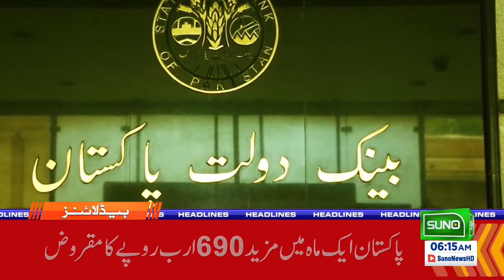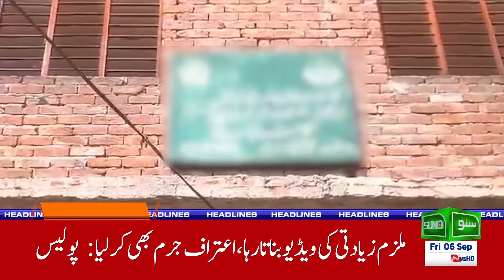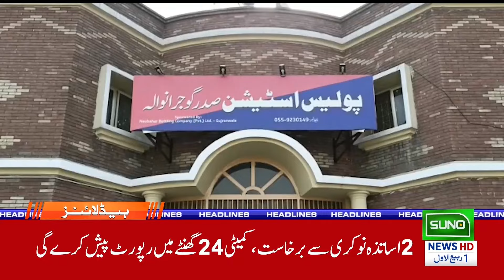Sad News On Early Morning | 06 AM News Headlines | 06 September 2024 | Suno News HD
"Stay updated with the latest headlines on Suno News HD! In the early hours of the morning, a piece of sad news has emerged, casting a shadow over the start of the day.